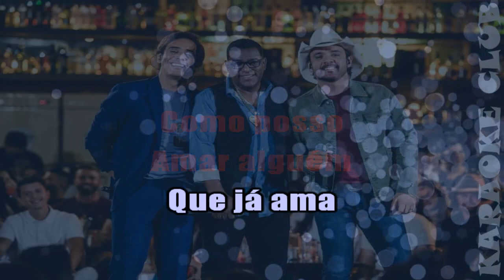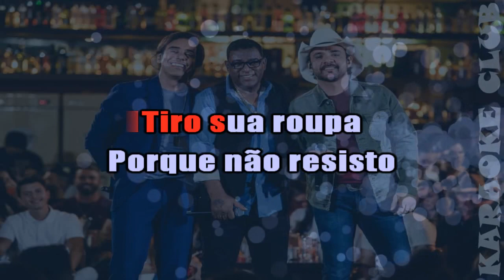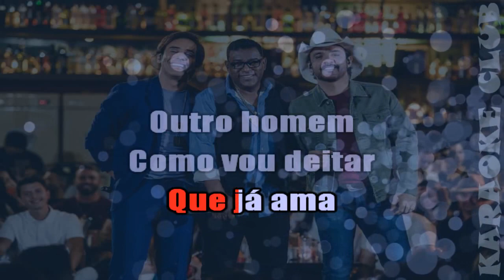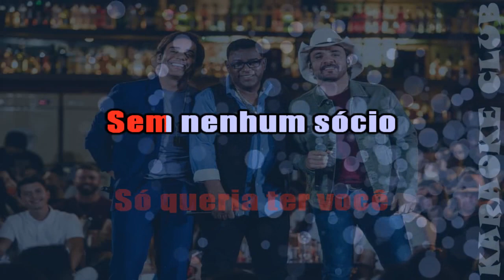GUILHERME E SANTIAGO E LUIZ CARLOS - SÓCIO ( KARAOKÊ )